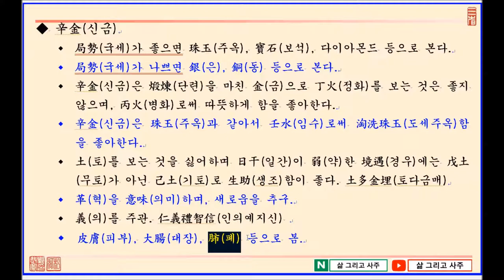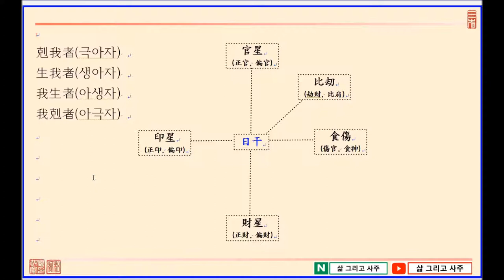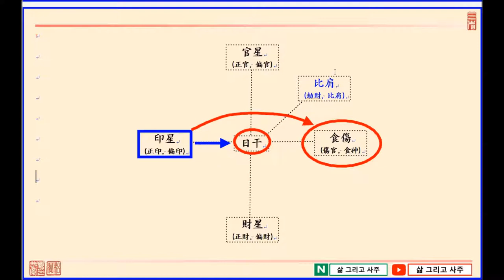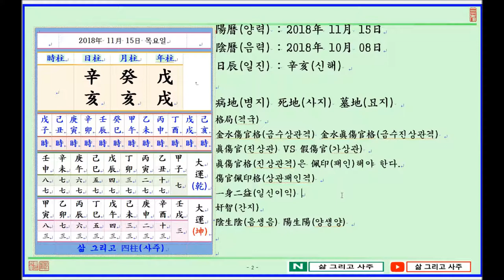일진日辰으로 배우는 사주명리학 제9강 2018년 11월 15일무술년 계해월 신해일